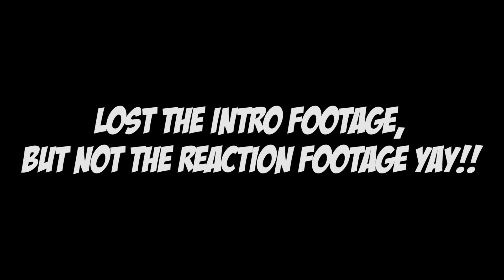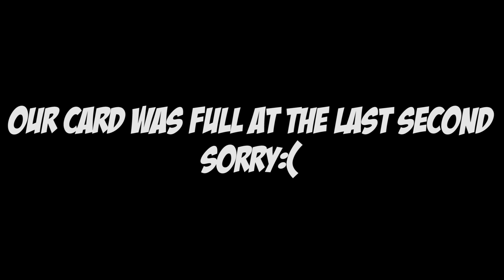Fire Force 2x21 [English Dub] "Enemy Contact" REACTION!!!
If there are any questions you want to ask us or topics you wants us to talk about on The Fire Side Chat, drop em in the comments down below using the @FSC to ask your question!!

Follow our Instagram and Twitter for stream details and video updates!!!

Thank you to Rogue Energy for sponsoring us, we greatly appreciate it!!!

Rogue Energy provides the best gaming drink out there today. They have multiple cups, different flavors and gives you the energy to keep gaming for hours. Definitely check them out at their website.